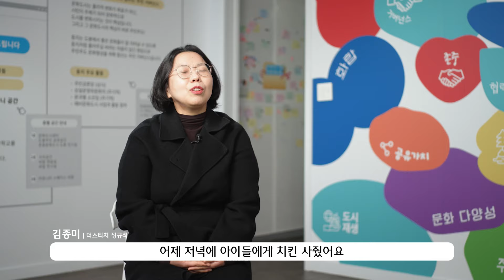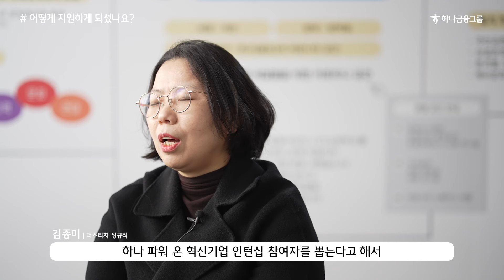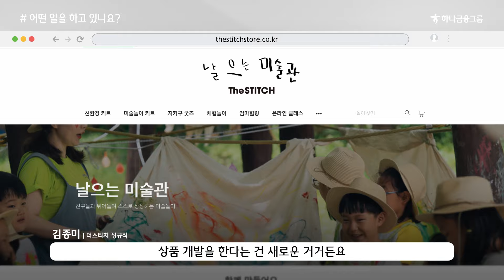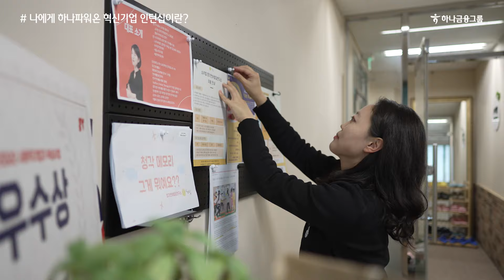경력보유여성을 위한 “하나 파워 온 혁신기업 인턴십“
하나금융그룹은
사회혁신기업에 인턴십을 지원하며
일자리 창출을 위해 노력하고 있는데요.

"하나파워온 혁신기업 인턴십" 프로그램을 통해
새로운 일자리 기회를 얻은 경력보유여성들의 이야기를 만나보세요!